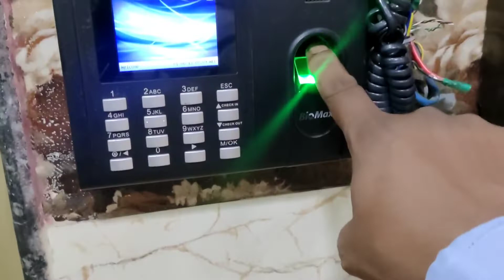AAJ TOH KHANA HI KHANA 🥴 | VLOG55 | DAILY LIFESTYLE